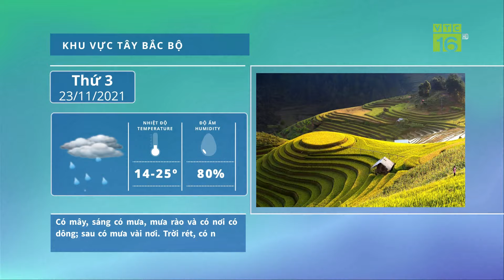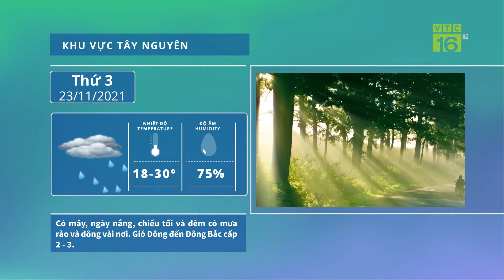Dự báo thời tiết 23/11 | Miền Bắc rét đậm, miền Trung mưa rất to, sâu bệnh phát triển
VTC16 | Dự báo thời tiết 23/11 | Miền Bắc rét đậm, miền Trung mưa rất to, sâu bệnh phát triển
Khu vực Trung bộ có mưa vừa, mưa to, có nơi mưa rất to và giông. Bắc bộ trời rét, vùng núi có nơi rét đậm với nhiệt độ thấp nhất 14 - 17 o C, vùng núi 10 - 13oC, vùng núi cao dưới 8oC. Trong tuần, nhiều laoij sâu bệnh, dịch hại phát sinh gây hại.